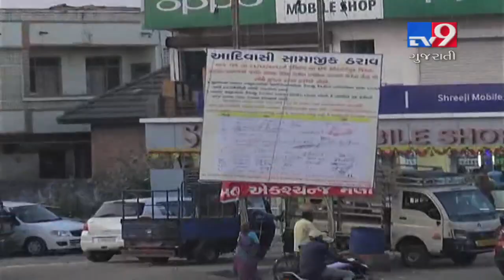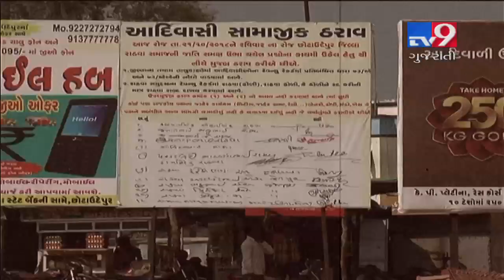Know why BJP's Ramsinh Rathwa and Cong Naran Rathwa joined hands?-Tv9